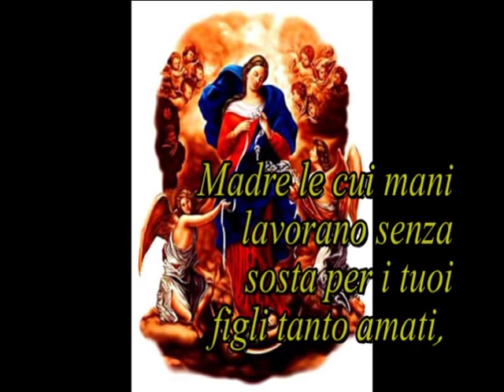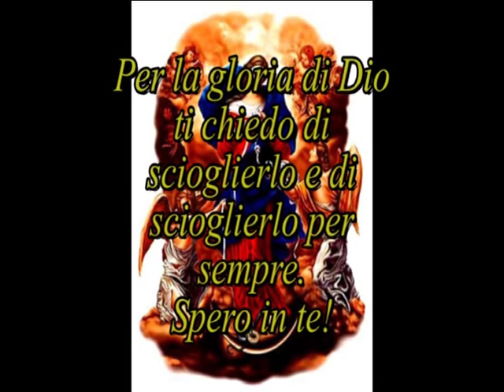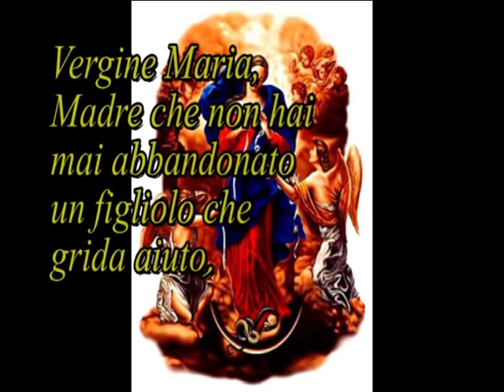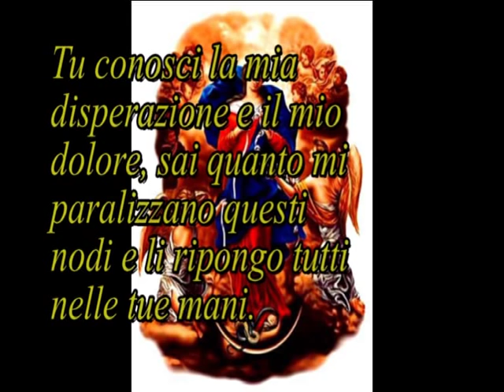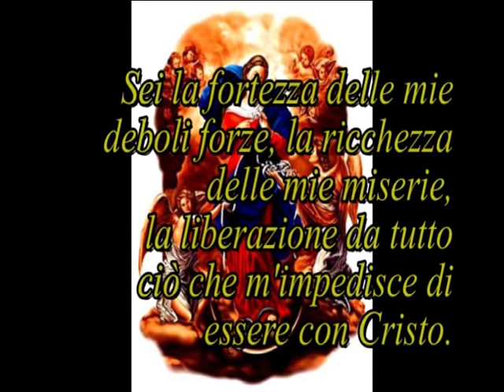Preghiera a Maria che scioglie i nodi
Negli anni '80, quando Papa Francesco era solo il sacerdote Jorge Bergoglio, scoprì durante un viaggio in Germania una immagine della Madonna - la cosiddetta "Knotenloeserin" o Vergine che scioglie i nodi- di cui riportò in Argentina varie riproduzioni e che è ormai l'oggetto di una forte venerazione popolare a Buenos Aires.

L'immagine, attribuita al pittore settecentesco Johann Georg Melchior Schmidtner, si trova nella chiesa di St. Peter am Perlach ad Augusta, nel Sud della Baviera (vedi La Storia del Dipinto), e rappresenta la Madonna che scioglie i nodi di un lungo nastro che gli è offerto da angeli che si trovano alla destra del quadro, mentre altri angeli a sinistra raccolgono il tessuto ormai liscio.

Il "sacerdote" Bergoglio fu colpito subito da quest'allegoria del ruolo di mediatrice della madre di Gesù e decise così di portarla con sé a Buenos Aires, dove iniziò a distribuirla a sacerdoti e fedeli. E' così che nel settembre del 1996, padre Rodolfo Arroyo, che era stato nominato pochi mesi prima parroco di San Jose' del Talar, nella capitale argentina, decise di portarla alla venerazione anche nella sua chiesa.

In meno di tre mesi un'artista locale, Ana Betta de Berti, dipinse una riproduzione del quadro originale tedesco e la donò alla parrocchia. Il futuro Papa Francesco, celebrando la messa a San Josè del Talar l'8 dicembre del 2011, sottolineò che questa rappresentazione della Madonna illustra il fatto che "Dio, il quale distribuisce la sua Grazia a tutti i suoi figli, vuole che noi ci fidiamo di Lei, che le affidiamo i nodi dei nostri peccati per fare sì che Lei ci avvicini a suo figlio Gesù".

Il forte accento posto sul potere di mediazione della Madonna, così come il fatto che la "Desatanudos" deve essere invocata in caso di difficoltà, in particolare matrimoniali, l'hanno reso molto popolare fra i fedeli argentini, che all'ottavo giorno di ogni mese formano lunghe file davanti alla chiesa di San Josè del Talar, nel quartiere di Villa Devoto, per poter pregare e chiederle la sua intercessione.